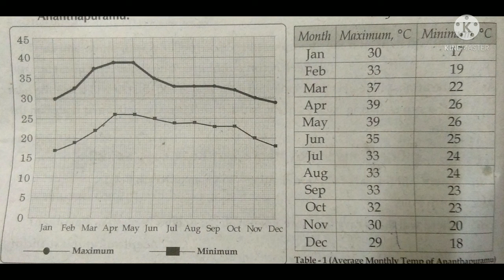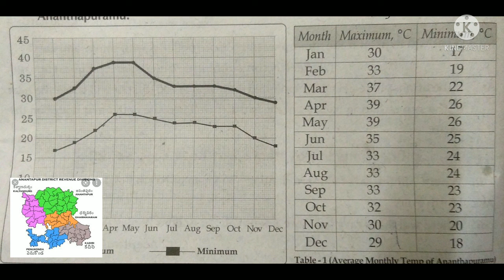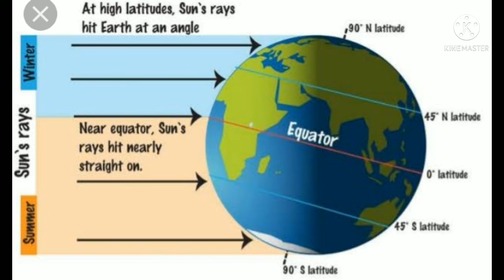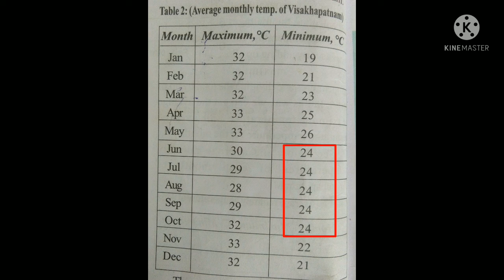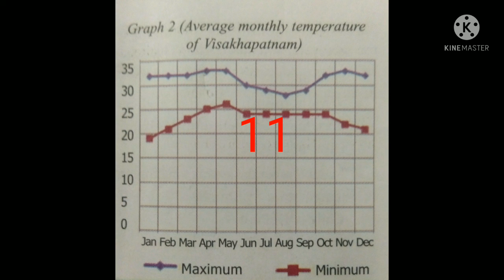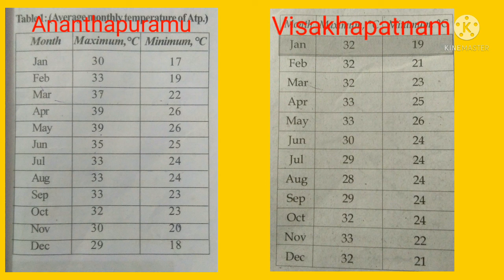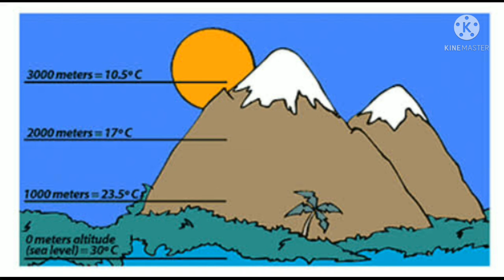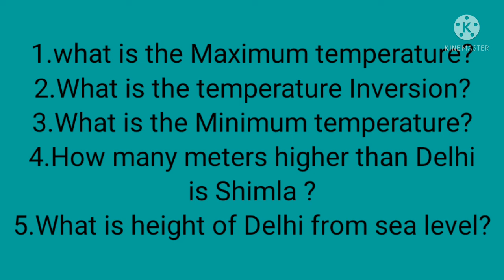8th class Social KGBV Nellore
This lesson taught by CRT - S. Haseena, KGBV Venkatagiri